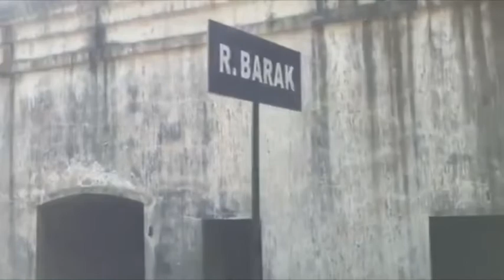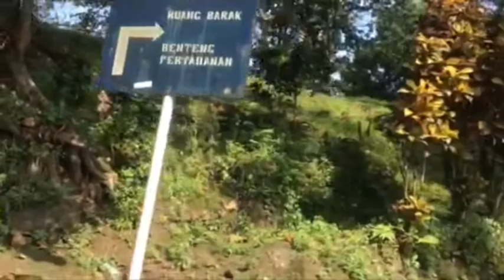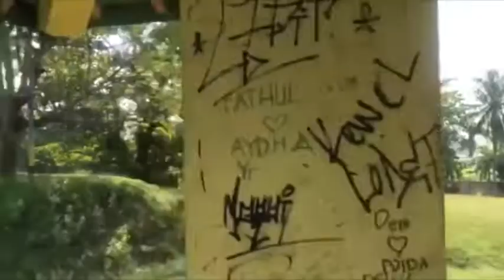Cilacap “Benteng Pendem” Wisata Sejarah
Masih dengan perjalanan kita dan masih dikota Cilacap, kali ini kita explore daerah tujuan wisata, Benteng Pendem selain banyak menyimpan cerita sejarah, pun ceritanya rada rada berbau mistis dan magis ... yuuu gaees tonton terus perjalan kita, jangan lupa like, komen dan di subscribe.. itu semua menjadi tambahan energi dan support buat kita demi keberlanjutan channel kita..Kami haturkan banyak terima kasih , Semoga kebaikannya berbalas dgn yg lebih dan lebih lagi ... Aamiin, btw ini pengambilan gambar dilakukan sebelum PPKM jawa bali 👍🙏🙏🙏, Salam Sehat dan Salam hormat , dan sukses buat kita semua